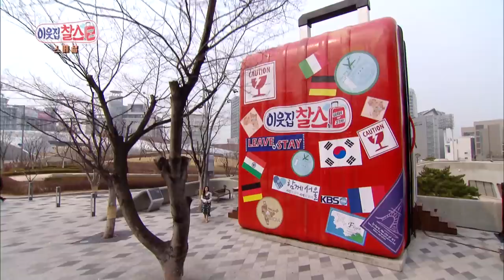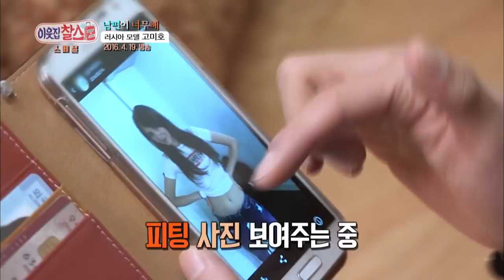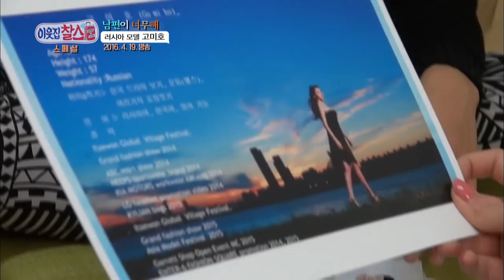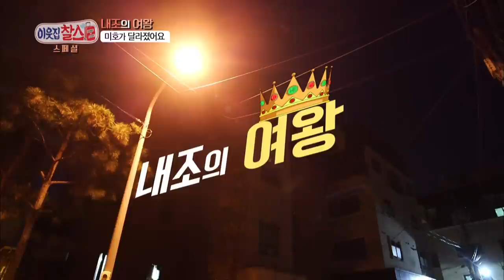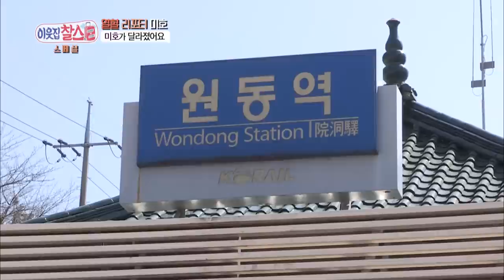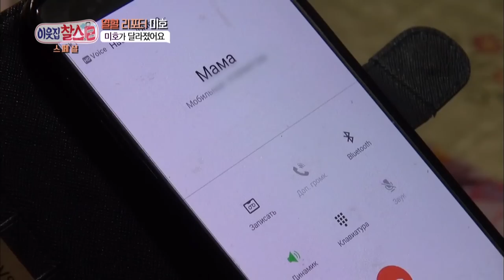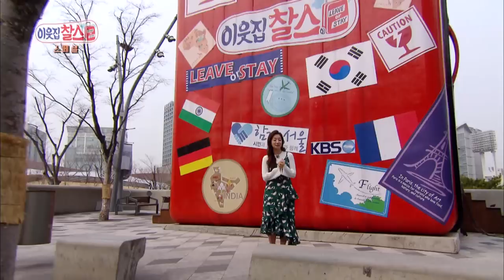My Neighbor, Charles | 이웃집 찰스 - Ep.107 [ENG/2017.04.07]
- Ep.107: The Russian beauty Go Miho is back! Former model is now a popular TV personality, appearing in many shows. Let's meet her again